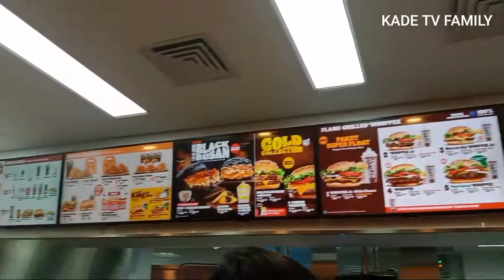WEKEEND SAMA YANG MANIS2